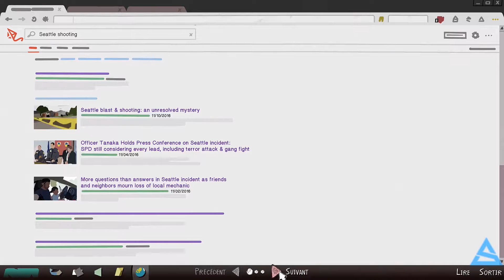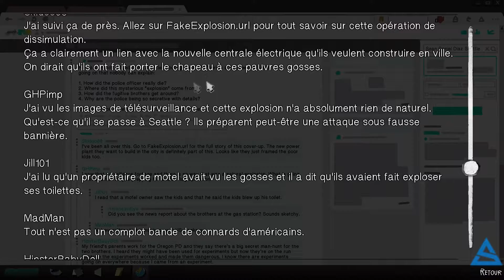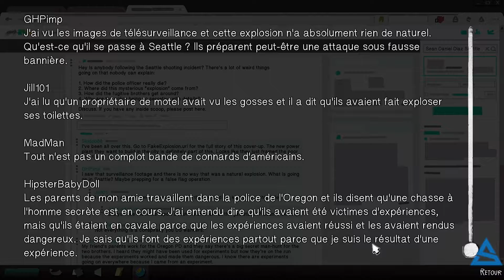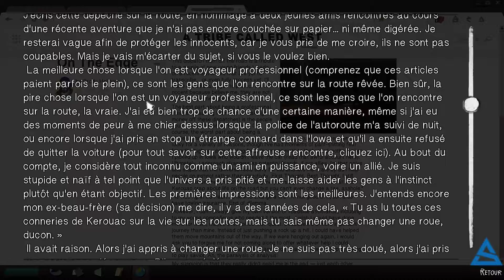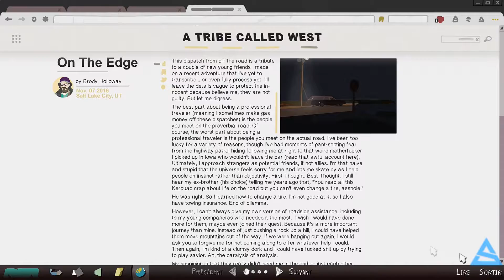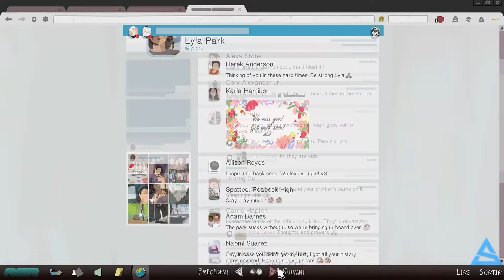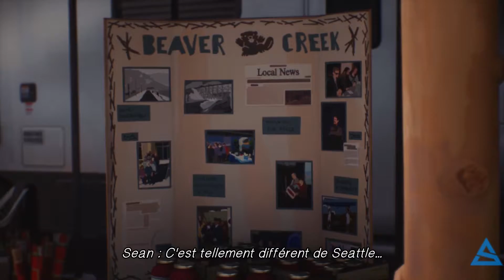Life is strange 2 - Episode 2#10 - De nouveaux amis - [FR HD]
Planning de la chaîne :
2 fois par semaine à 18h - Vidéo youtube !
Vendredi 20h30 : Live fun, Let's play du moment ou  Gameplay en Multijoueurs (twitch).

Pour toute suggestions de jeu RDV sur Discord.